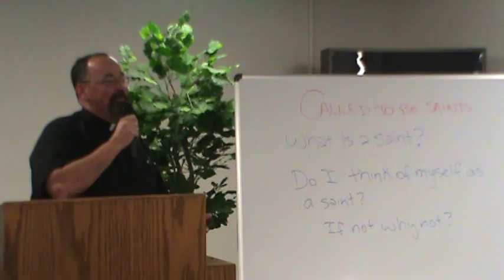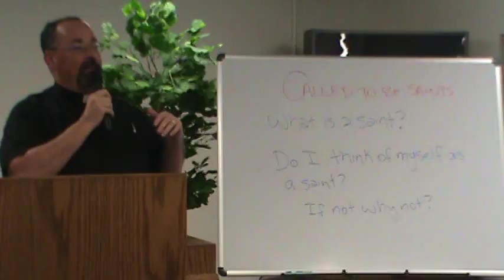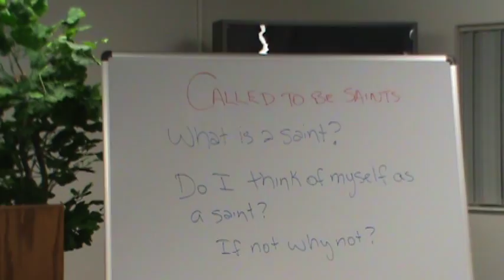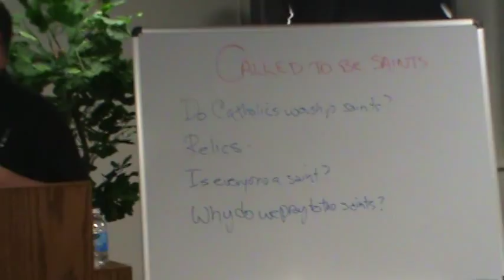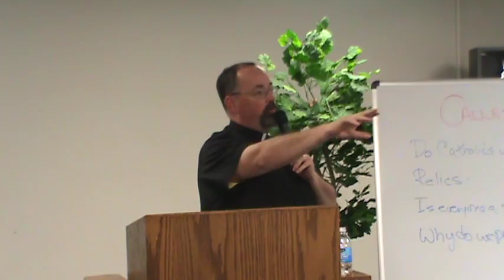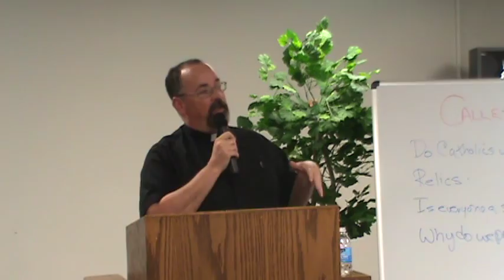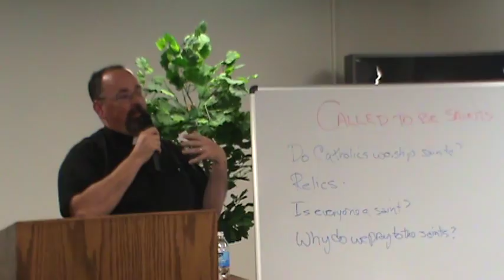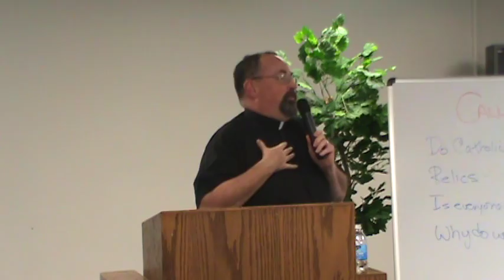St. Mary's FFF #3